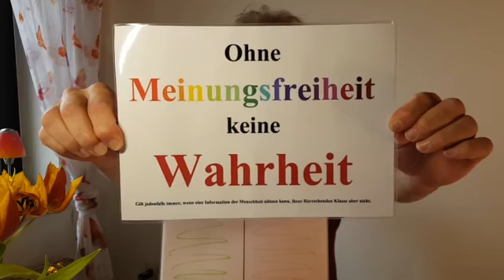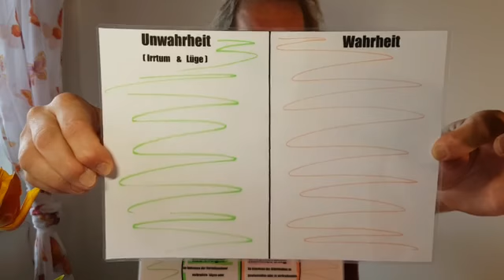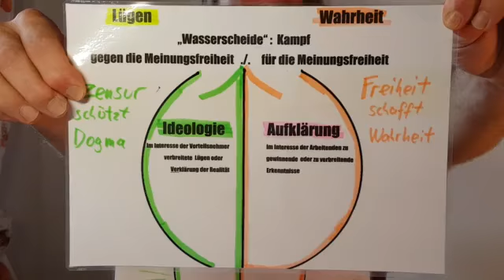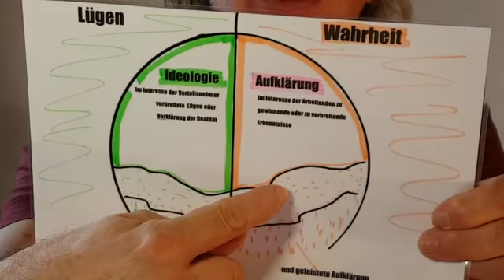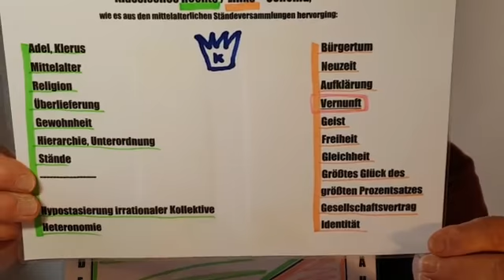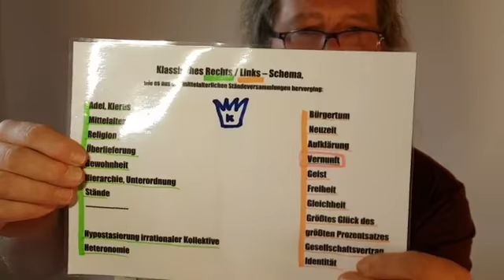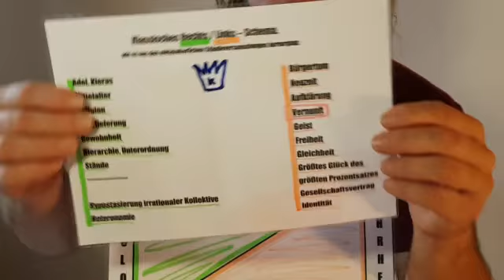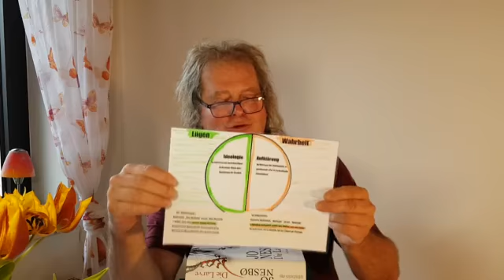Heinz und die Mengenlehre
Diesmal keine Demo, kein Parteitag, sondern:
Eine kurze Einführung in Ideologie und Aufklärung.